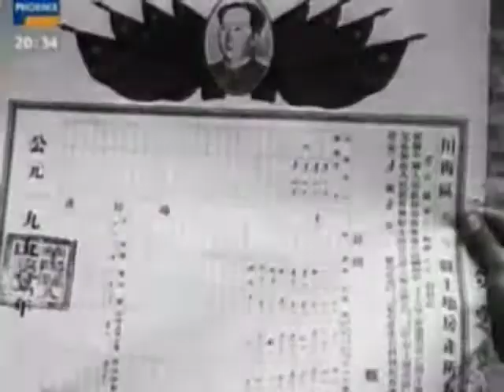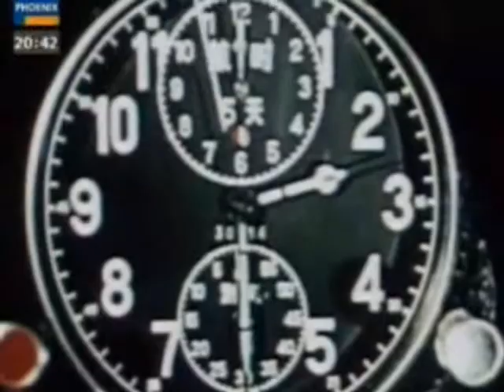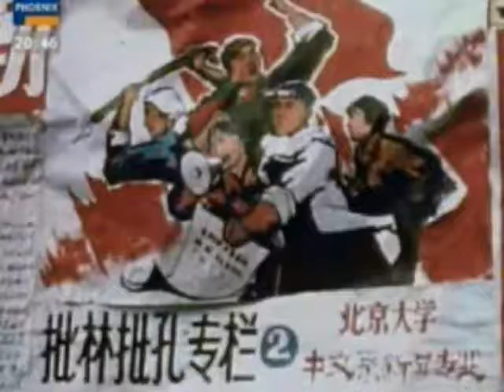Mao Zedong´s Diktatur in China